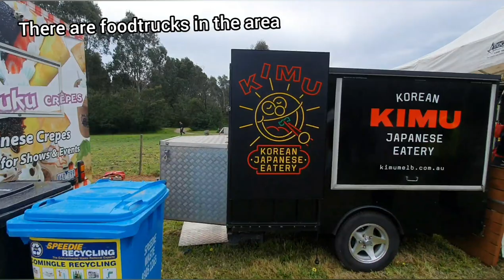Hanami at Banksia Park 🌸 (VLang #14)